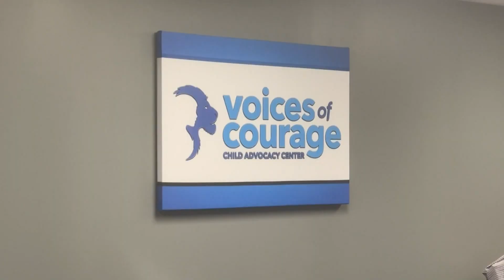Monitoring screen time can create safety for children this summer